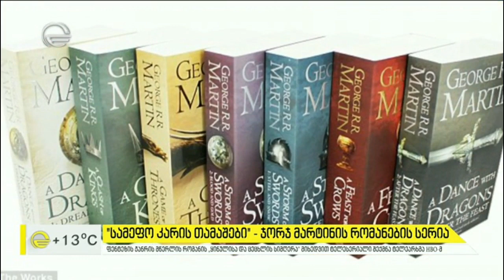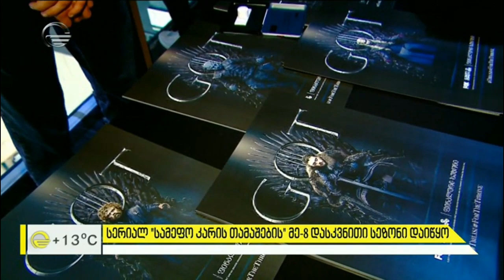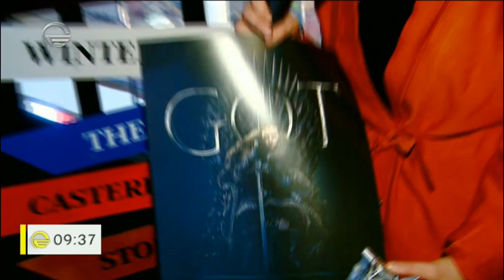სერიალ „სამეფო კარის თამაშების“ მე 8 სეზონი დასკვნითი სეზონი დაიწყო